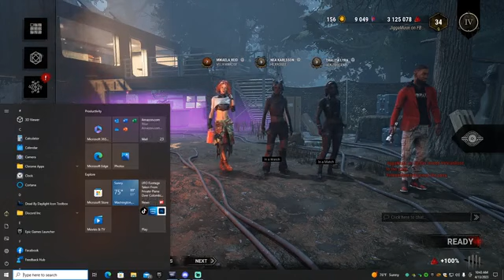Dead by Daylight3337